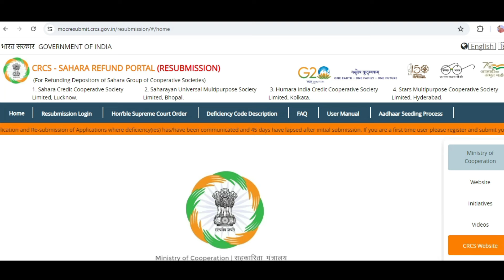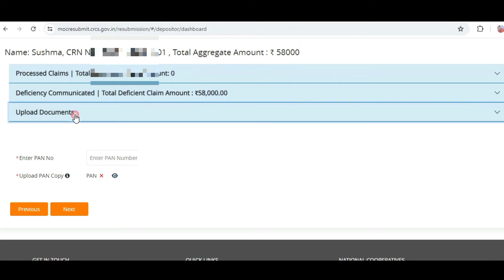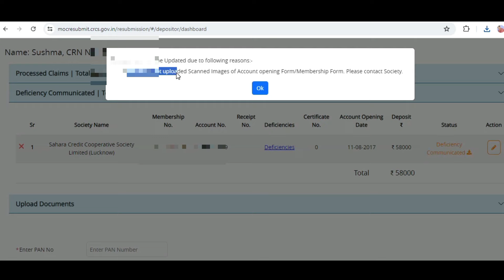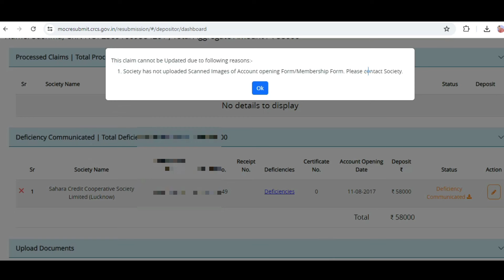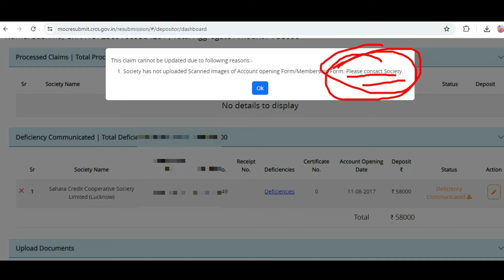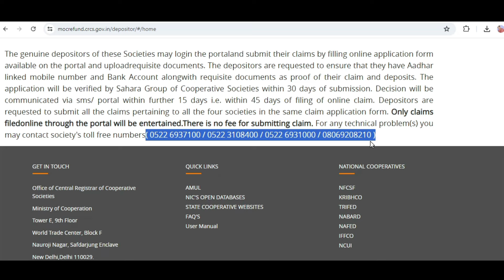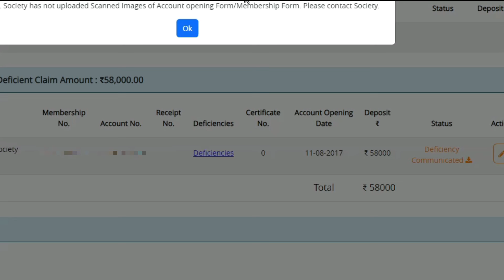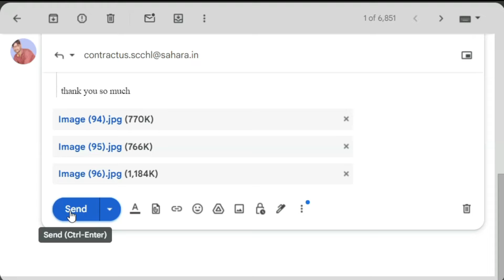Sahara Refund Resubmission Process l Sahara Re Submit Kaise Karen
Sahara Refund Resubmission Process Sahara Re Submit Kaise Karen full information